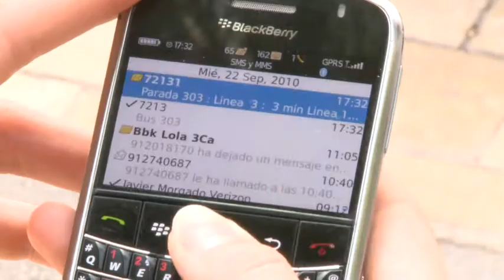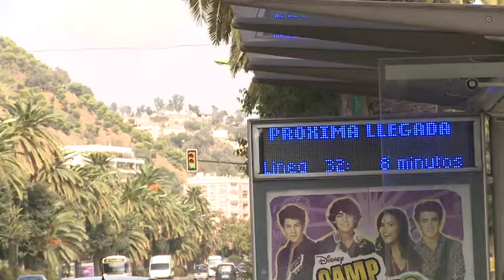EMT Malaga: quality of service and customer experience improvement thanks to M2M SIM cards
EMT Malaga, the public transport company of the city of Malaga, has developed with Orange Spain a fleet management solution to geolocalize its buses using an embedded m2m SIM card. Via GPRS technology, it communicates through a web interface to a display at the bus stop the estimate arrival time of the buses.